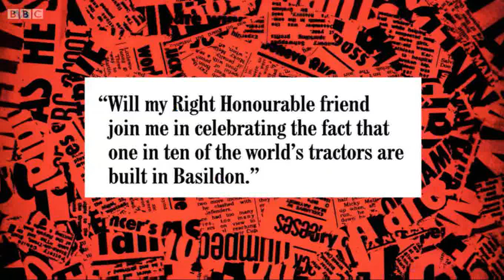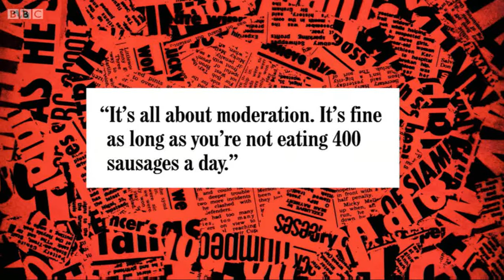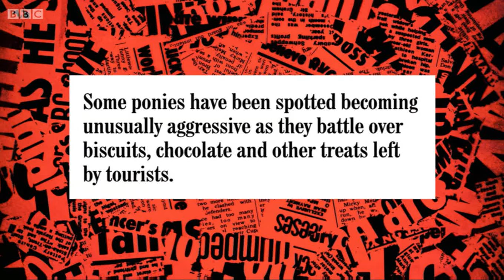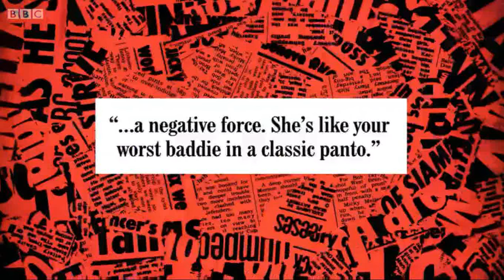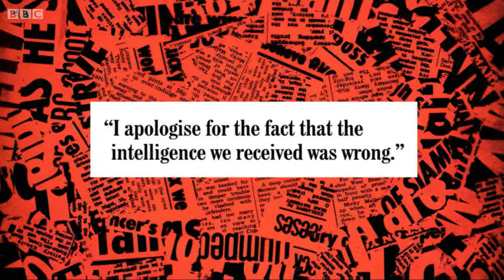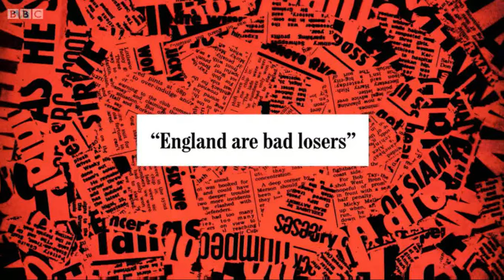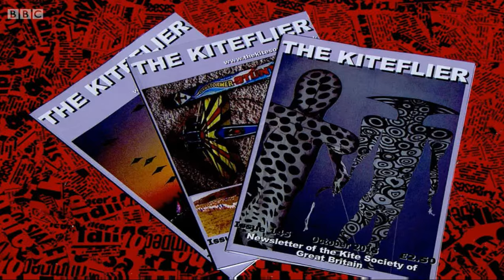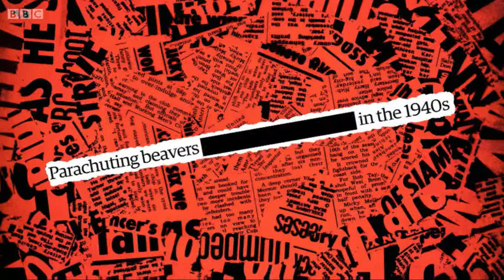David Tennant Hosts Have I Got a Bit More News for You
This programme is an extended repeat of Have I Got News For You, with the inclusion of some extra material that didn't make the original show. David chairs a discussion of the week's news with team captains Ian Hislop and Paul Merton and guests comedian Katherine Ryan and artist Grayson Perry.